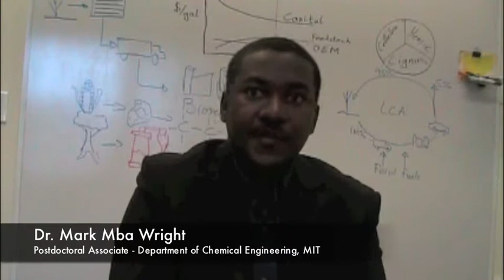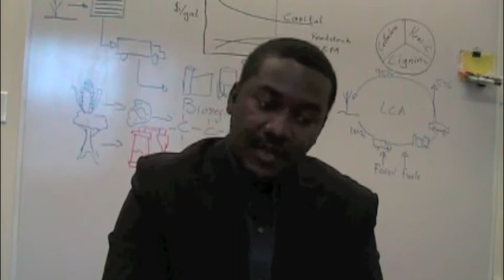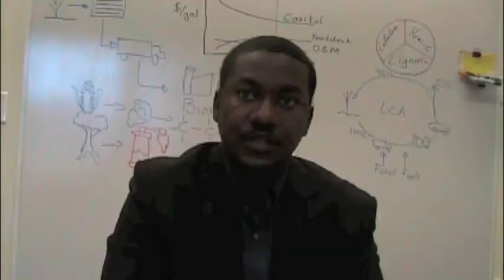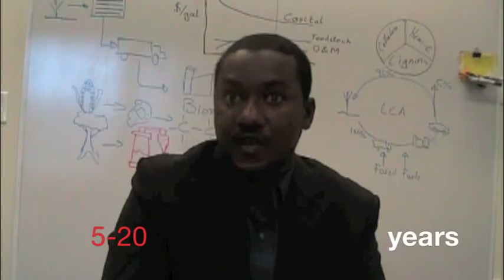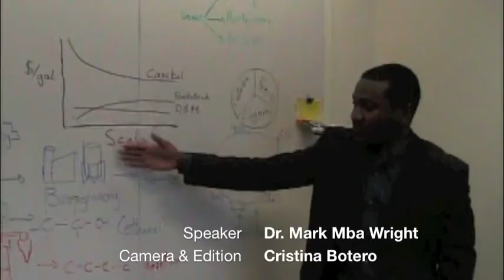Energy 101: Biofuels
In this short video, Dr. Mark Mba Wright gives a broad overview of biofuels: from what they are to their technological requirements and challenges. This video is a follow-up of Dr. Mba Wright's talk for the MIT Energy Club's Energy 101 Series in 2011.

Dr. Mark Mba Wright is a Postdoctoral Associate at MIT's Department of Chemical Engineering.

Video by Cristina Botero. 2012.